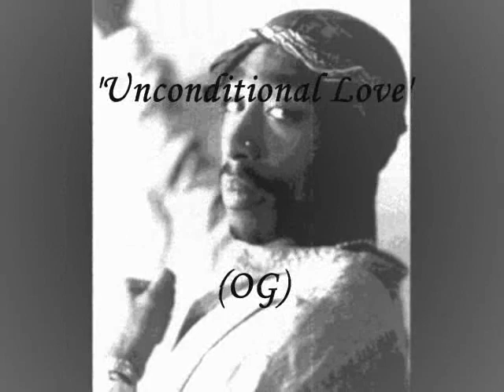2Pac - Unconditional Love - (OG)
2Pac - 'Unconditional Love' - (OG)

Biography:
Tupac Shakur (a.k.a. 2Pac) was among the most dynamic, influential, and self-destructive rappers of the '90s. And true to his appropriately titled 1995 chart-topping album, Me Against the World, Tupac Shakur attempted to define himself as a performer amidst numerous criminal charges and convictions. His husky voice described the rapper's stark contradictions, preaching misogyny and strong women, street wisdom and the violence of his "thug life" - words he had tattooed across his torso. The critical and commercial success of his music (as well as an acclaimed acting career) was continually overshadowed by his legal entanglements, which began only after he became a recording artist. In the life of this alternately acclaimed and vilified gangsta rapper, art and reality became tragically blurred, culminating in his 1996 murder in Las Vegas.

Shakur was the son of Black Panther Party members Billy Garland and Afeni Shakur (Shakur is Arabic for thankful to God), who was in jail (and later acquitted) on bombing charges while pregnant with him. Sometime after his birth, he was named Tupac Amaru, for an Incan chief whose name translates as shining serpent. Shakur spent his earliest years in the Bronx and Harlem, and at age 13 made his acting debut in a production of A Raisin in the Sun at an Apollo Theatre benefit for Jesse Jacksons 1984 presidential campaign. He spent the rest of his childhood moving around the country with his mother. He attended the Baltimore School of the Arts before dropping out and settling, at the age of 17, in Marin County, California. The rapper then successfully auditioned to become a dancer and roadie for the rap group Digital Underground  and simultaneously worked relentlessly on his own material. He appeared on that groups This Is an E.P. Release EP (1990) and Sons of the P (1991). In 1991 he signed with Interscope and released the album 2pacalypse Now (#64 pop, #13 R&B, 1992), a musical mixture of inner-city portraiture and messages of racial strength. An underground hit, the album spawned the single Brendas Got a Baby (#23 R&B).

Enjoy my show & this amazing song.  This one's as real as they come...Pay attention!